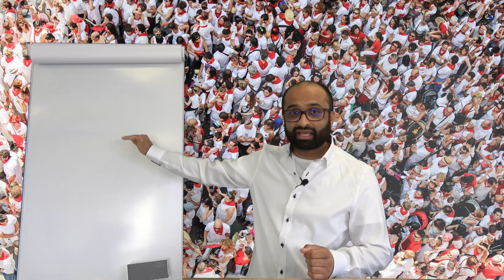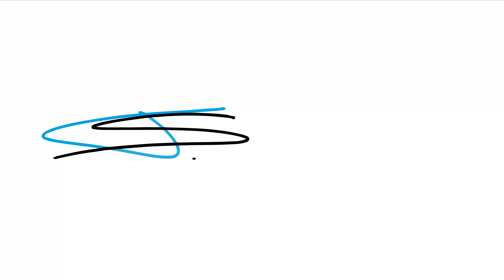Begrijp je koper - Introductie - #1 De eerste regel bij verkopen